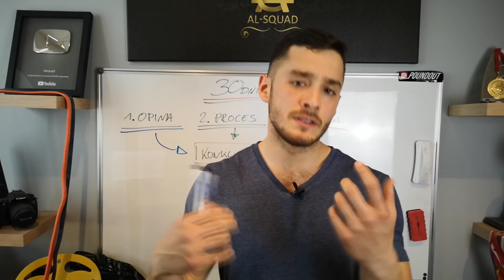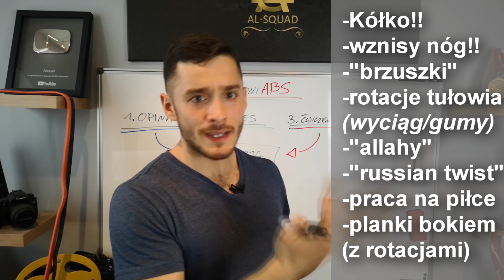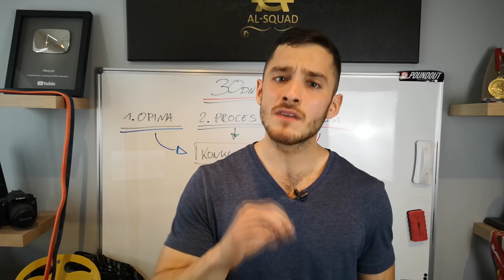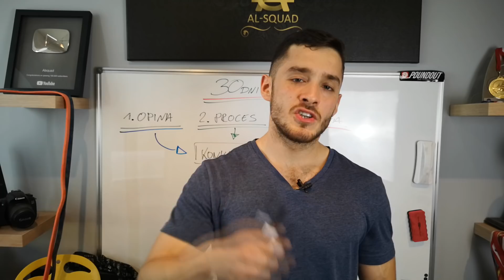Robiłem brzuch codziennie (30 dni wyzwanie) [REZULTATY]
Robiłem treningi na brzuch codziennie przez ponad 30 dni i efekty był lepszy niż się spodziewałem.

Możemy usłyszeć, że mięśnie brzucha są jak każdy inny mięsień i nie powinno się go trenować codziennie.
Niby tak ale jednak nie. Wszystko zależy jak trenujemy ten brzuch.

Ja osobiście jestem zwolennikiem szybkich ale intensywnych treningów na brzuch dlatego powiedziałem, że moje treningi
trwały 10 minut. Jednak były to bardzo intensywne treningi na brzuch po których nie raz leżałem na podłodze.
Czyli po prostu podczas treningu ABS się nie oszczędzałem.

Były też krótsze i łatwiejsze treningi jak 5 serii z kółkiem do brzucha, 5 serii wzniosów nóg na drążku lub tylko trening mięśni głębokich brzucha (wszelkiego rodzaju planki, hollow body, spacery farmera).
Dodatkowo robiłem też ćwiczenia które wymagały mocnego zaangażowania  brzucha co automatycznie przekładało się na ich trening.

Fakt jest taki, że trenowałem brzuch codziennie. Czasami nie "atakując" go bezpośrednio.

Jak Ty możesz zrobić?
Nie musisz wybierać wszystkich ćwiczeń które ja zrobiłem. Możesz wybrać kilka z nich i/lub wybrać też Twoje ulubione ćwiczenia.
Wybierz takie ćwiczenia z którymi możesz progresować i faktycznie wycisnąć siebie coś więcej.
Sugerowałbym wybrać 4-5 ćwiczeń na "sześciopak" i 4-5 ćwiczeń na mięśnie głębokie brzucha
Na mocnym treningu wykonaj od 10-12 serii na brzuch a na lekkim treningu wykonaj 4-6 serii na brzuch.

Mała Uwaga! Jeżeli jesteś całkiem nowy w treningu na brzuch to już po pierwszym treningu możesz poczuć mocne zakwasy.
Dlatego dostosuj intensywność do Twojego poziomu zaawansowania. Nie musisz robić od razu 12 serii aby trening był efektywny.

Tutaj w Alsquad pracujemy razem z Tobą aby osiągnąć Twoje cele! Nikt nie powiedział że będzie łatwo ale dopilnujemy że dojdziesz do swojego celu w najszybszym czasie.
Jeżeli potrzebujesz więcej porad, treningów, planów żywieniowych oraz trenera który Ci pomoże osiągnąć cel, wejdź na stronę
Nie czekaj, nie przekładaj swoich marzeń i celów na później.
Bądźmy szczerzy..."Później" nigdy nie nadchodzi.

Znajdź mnie na portalach społecznościowych!